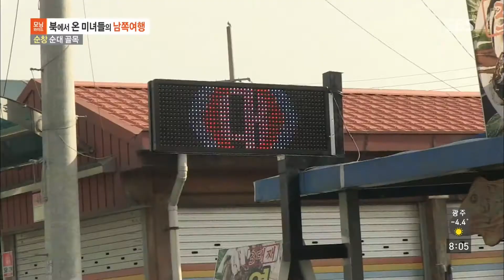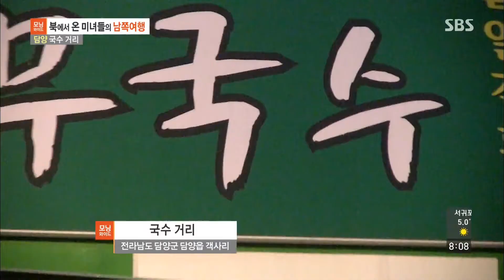북에서 온 미녀들의 남쪽여행 - 순창 순대 골목 & 담양 국수 거리 @모닝와이드 150108